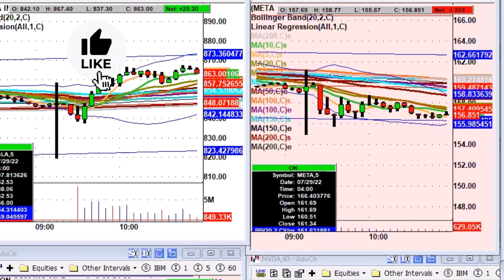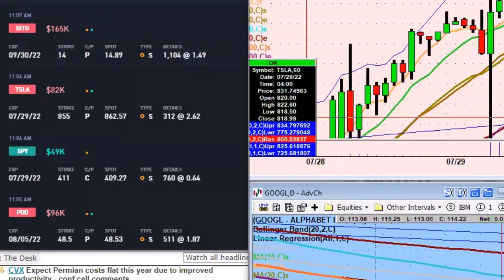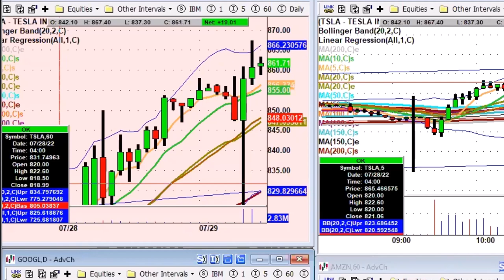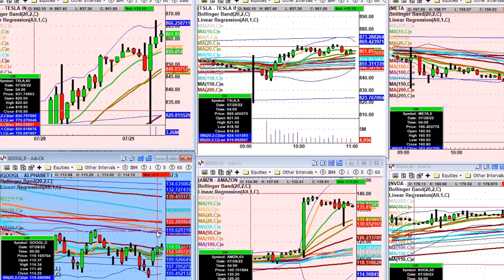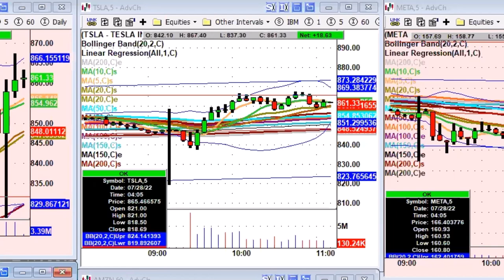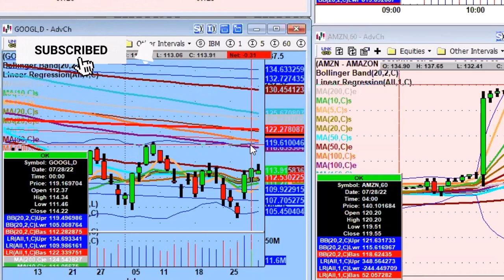Keep Your Trading Process Simple By Using Technical Analysis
I keep my process very simple and that's the way I like it.

Tonight we discuss the advantage of looking at the market from a lens of pure technical analysis.

💚 COMMUNITY SUPPORT 💚